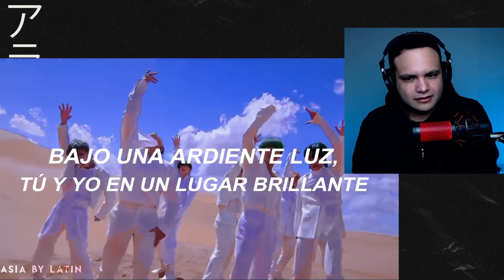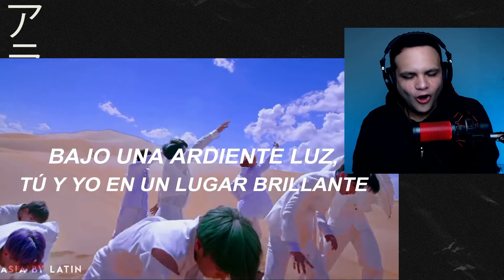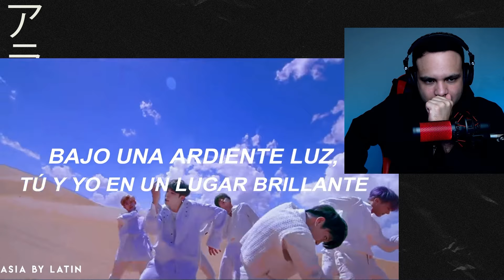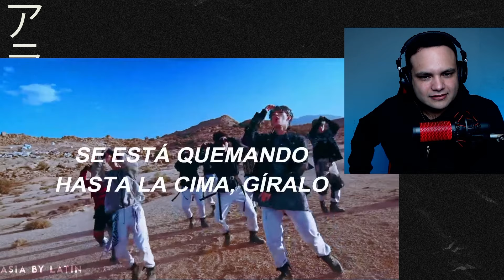WOOOOOOOW🔥🔥 | ATEEZ "PIRATE KING" M/V + LYRICS + DANCE PRACTICE REACCION por PRIMERA VEZ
ATEEZ - Pirate King Reaccion por Primera Vez
ATEEZ - Pirate King Reaccion MV + Letra + Concierto
ATEEZ - Pirate King Reaction for the first time MV + Lyrics + Live
ATEEZ - Pirate King Reaction first time